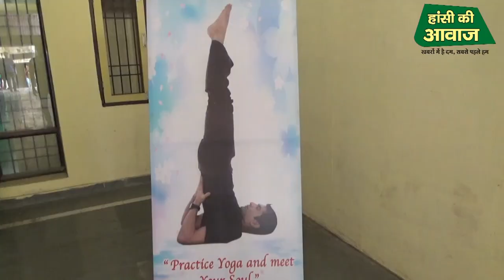हांसी गवर्नमेंट कॉलेज में स्टेट लेवल तीन दिवसीय योगा कम्पटीशन का शुभारम्भ....